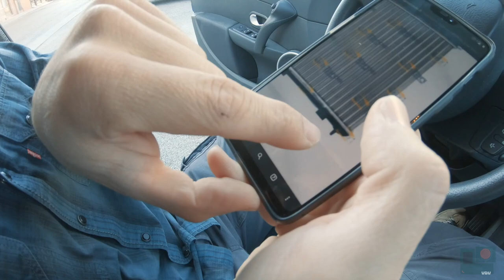VOLPE CI AGGREDISCE!!!!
Aggrediti da una volpe in tenda ai piedi del Monte Accelica, Acerno

Poi trekking sul monte Tubenna